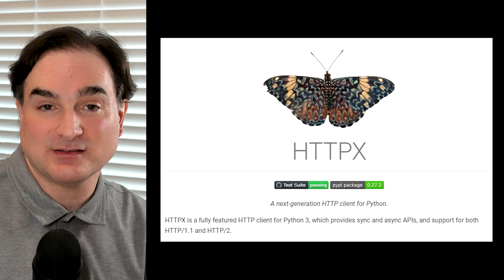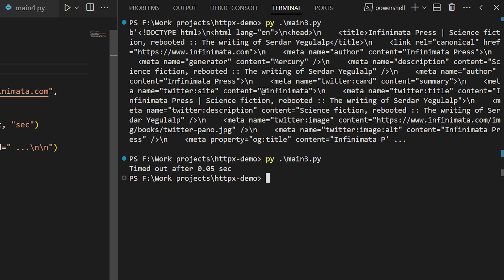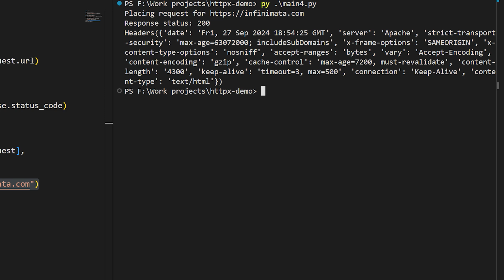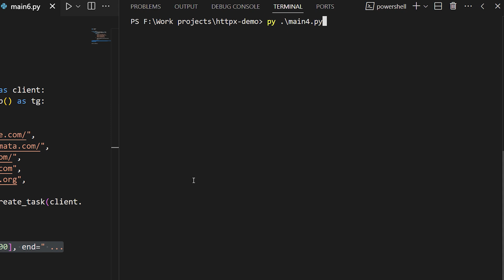How to get better web requests in Python with httpx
If you use Python for accessing API endpoints or web scraping, odds are you're using either Python's native http libraries or a third-party module like requests. In this video, we take a look at the httpx library — an easy, powerful, and future-proof way to make HTTP requests. It provides tools for everything from sending form data to handling multipart file uploads, and works with both synchronous and async code.